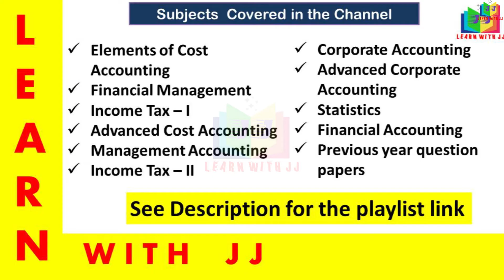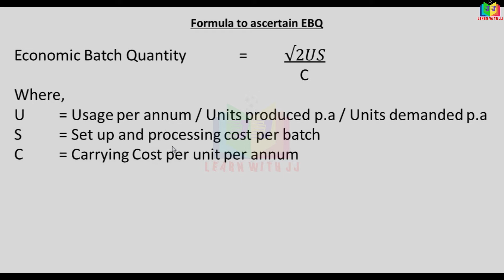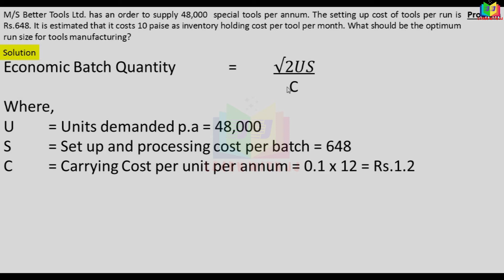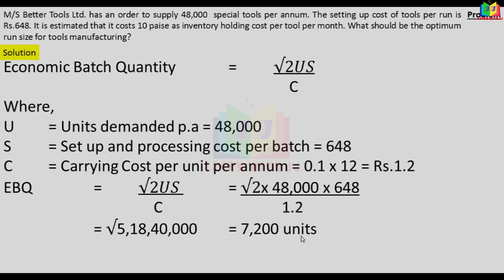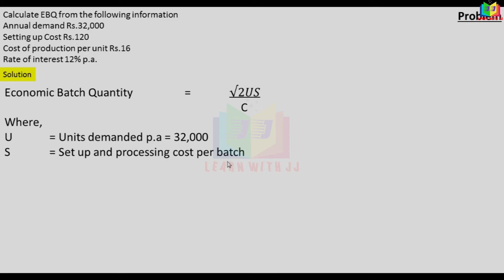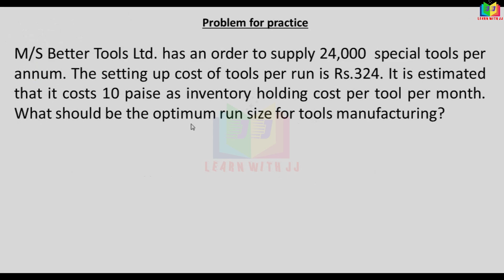Computationofebq || Part 2 in Tamil